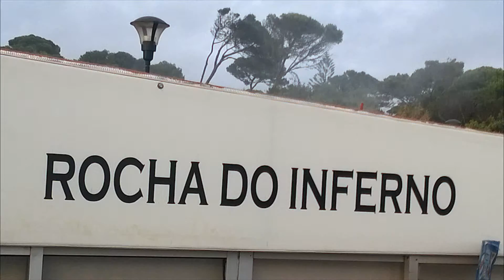Cascais, Capo da Roca - The most westerly point of Europe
Cascais, Roca do inferno, and the  most westerly point of Europe